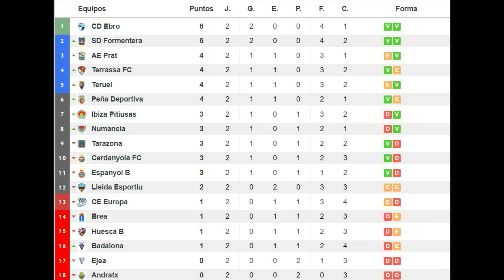CE Europa 1 VS CD Ebro 2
Resumen del CD Ebro, en su visita a tierras catalanas, para enfrentarse en la segunda jornada de liga al historico CE Europa.

Link de la marca de ropa M&M, patrocinador oficial del canal